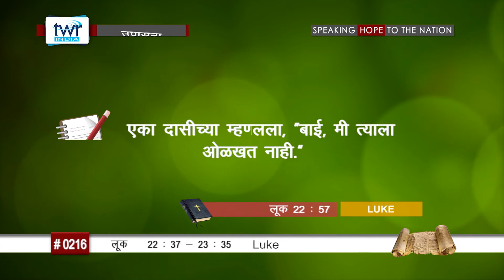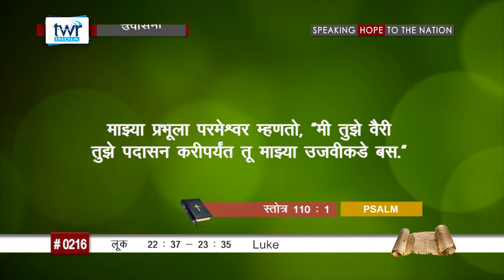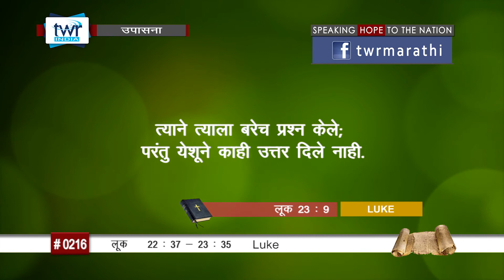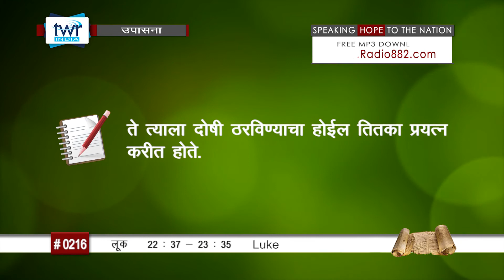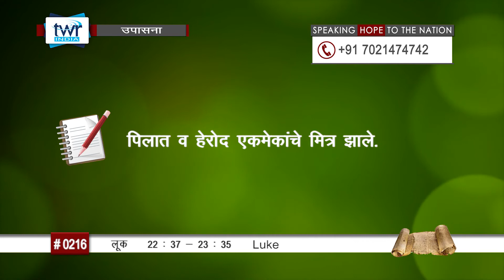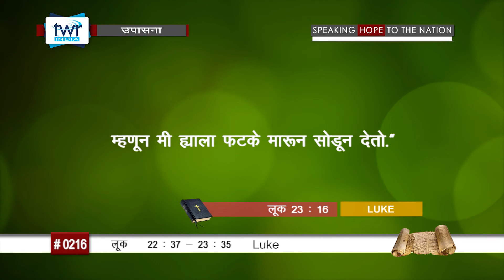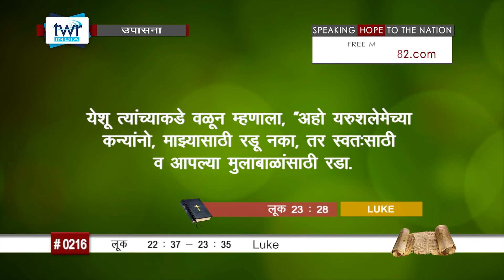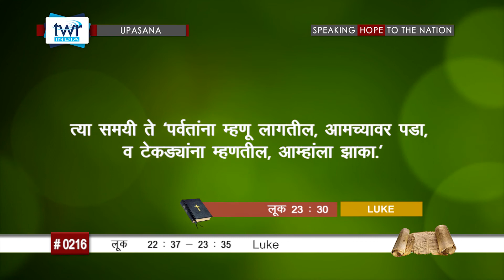TTB लूक 22 : 37 - 23 : 1 - 35 (#0216) Luke Marathi Bible Study